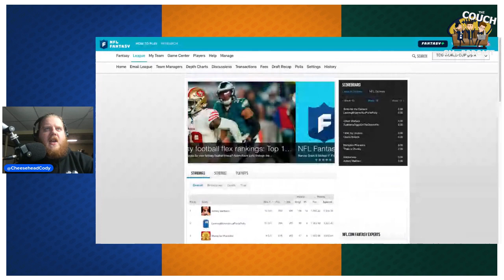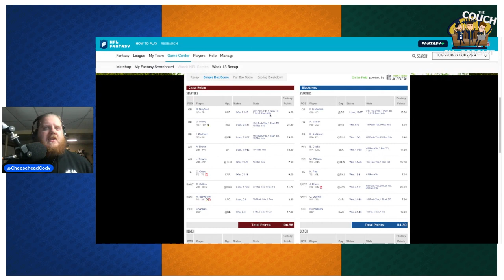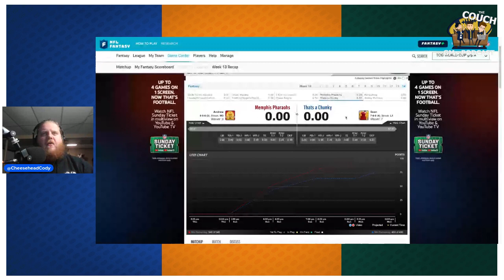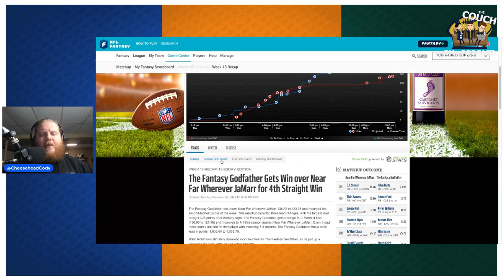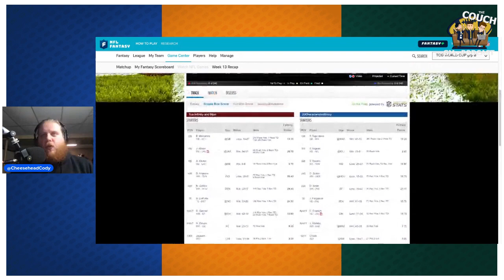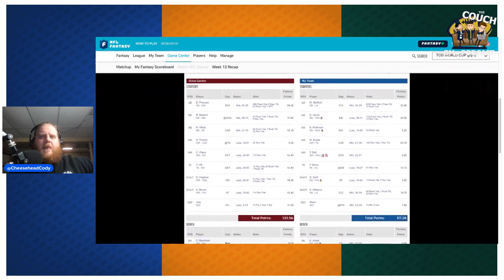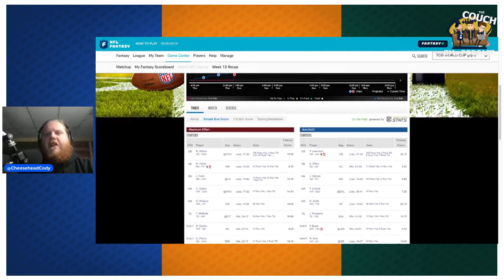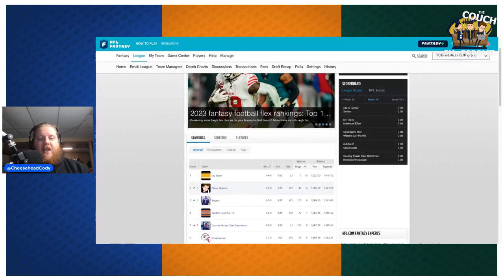The Couch GMs Fantasy Football World Cup: Week 13 Recap + TNF Preview: Patriots vs Steelers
The Couch GMs podcast is attempting a 4-year, 30-player fantasy football competition, and we want YOU to follow along. Divided into 3, 10-team fantasy football leagues, Cody breaks down each week 1 matchup. Plus, the quickest Thursday Night Football Preview of the New England Patriots and Pittsburgh Steelers, so you are prepared to start week 14.

Audio Version:
Anchor: anchor.fm/thecouchgms

Or Just search The Couch GMs on your favorite podcasting app!